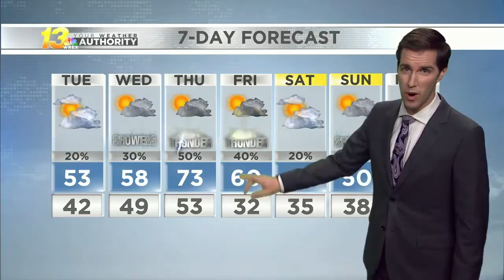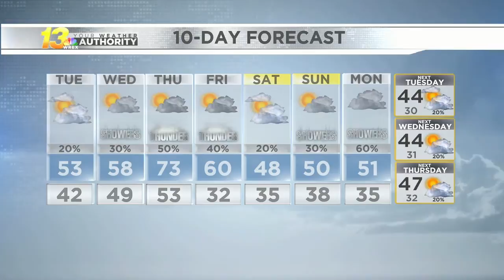Late evening forecast, 10/19/2020